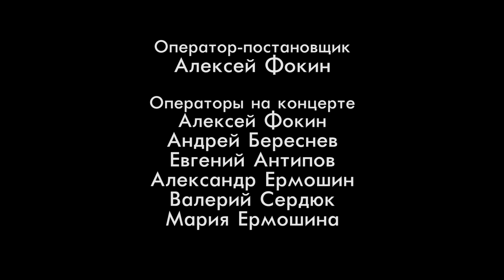Ермошин - Будь минималисткой (Премьера клипа) NEW!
Ермошин
БУДЬ МИНИМАЛИСТКОЙ (Сингл)

В ролях: Татьяна Струженкова и Михаил Урянский
Оператор-постановщик: Алексей Фокин
Операторы на концерте: Алексей Фокин, Андрей Береснев, Евгений Антипов, Александр Ермошин, Валерий Сердюк, Мария Ермошина.
Музыканты на сцене: Владимир Стародворцев, Владимир Глебов, Юлия Чепурнова, Дарья Ермошина.

Федор Ермошин – вокал, гитара
Ярослав Лермонтов – бас
Алексей Осокин – барабаны
Дарья Ермошина (Daria Ermoshina) – бэк-вокал

Запись, сведение – Михаил Чередниченко
(Студия MARS Records)

Музыка и текст – Александр Ермошин и Федор Ермошин

Фото - Masha Shultz
Оформление - Pavel Skorobogatov
2019.